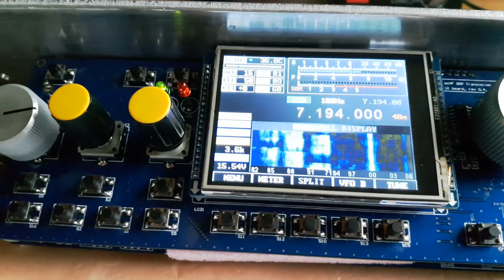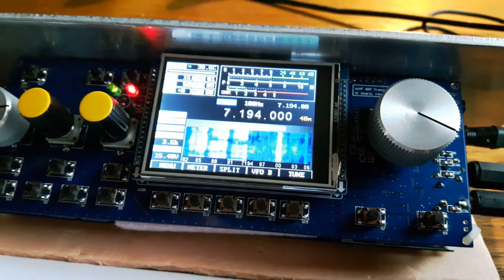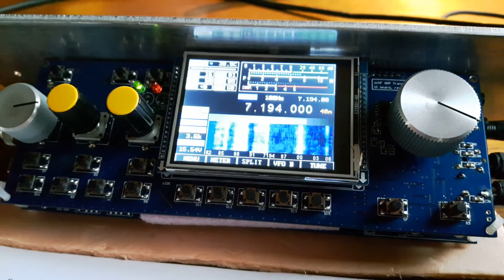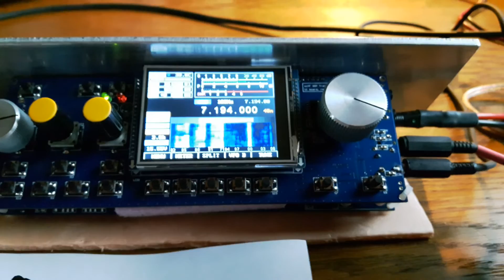mcHF QSO on 40m and fine rapport